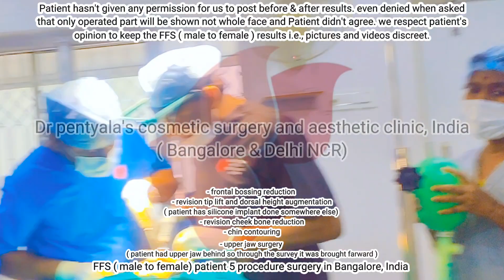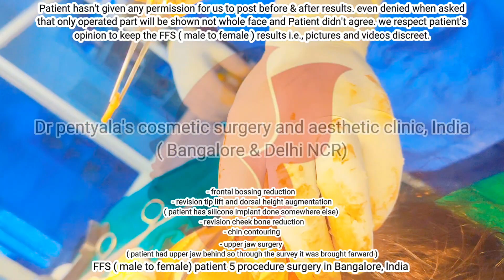FFS ( male to female ) patient underwent 5 Procedures in India | dr pentyala's| Facial Feminization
FFS ( Male to female ) 5 procedures performed in Bangalore, India
Dr Kishore Babu pentyala

- frontal bossing reduction
- nose job ( tip lift and dorsal height augmentation surgery)
Patient has already has silicone jose implant from somewhere else and nose is tip is dropped and lack of dorsal height
- chin contouring
- cheekbone contouring
- upper jaw surgery ( patinet has her upper jaw back and wanted her jaw front )
So dr pentyala's performed upper jaw surgery to bring her upper jaw farward

Note : the surgery is major so it's performed under General anesthesia ( anaesthetist  Dr Suraj gowda )

📍 Dr pentyala's new you cosmetics, kormangala 7th block, Bangalore, India

📍 Dr pentyala's cosmetic surgery & aesthetic clinic.

Ground Floor, 1-j/11, next to Khandelwal Furniture, New Industrial Township, Faridabad, Haryana 121001